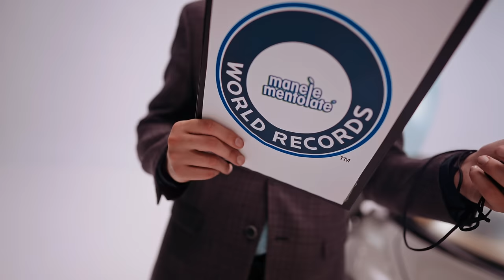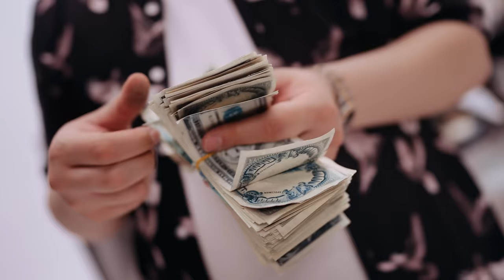Iuly Neamtu - Ferrari | Manele Mentolate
Video Credits:
D.O.P.: Gabriel Ciolpan
Productie: Field Media